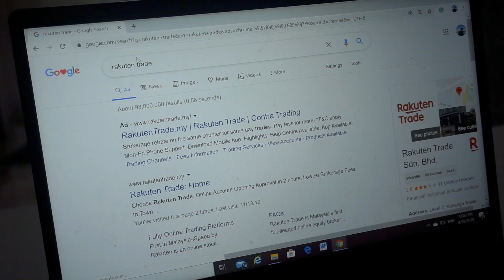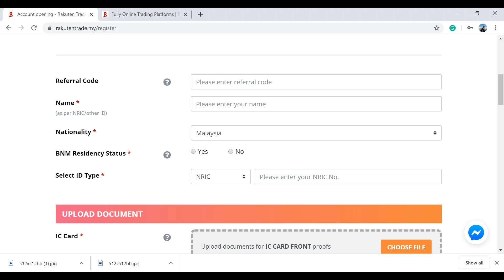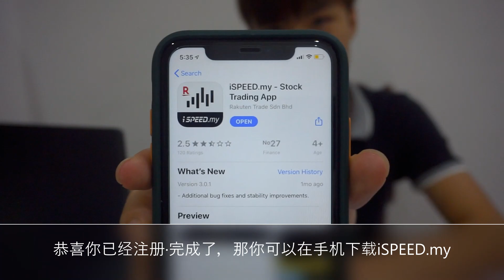开启你的投资之路（Rakuten trade/iSPEED）注册账号教学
投资股票 是一个非常重要的理财
每个人都应该学会投资股票
投资股票 可以是一种被动收入，同时也可以是一门生意。

那么如何开启你的投资之路？
首先你需要选择一个值得信赖的交易平台
我用rakuten trade一年了，我认为蛮方便及买卖手续费低。

今天我将教大家如何 免费注册Rakuten trade/iSPEED的账号。

希望这集影片帮助到你，下集影片 我将会讲解 如何使用iSPEED.my
谢谢您，祝你有个美好的一天！